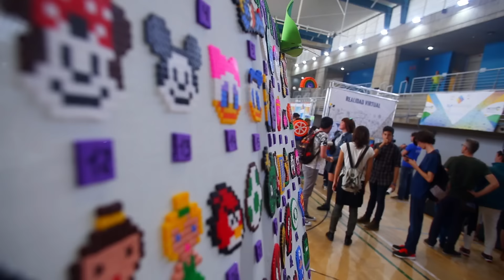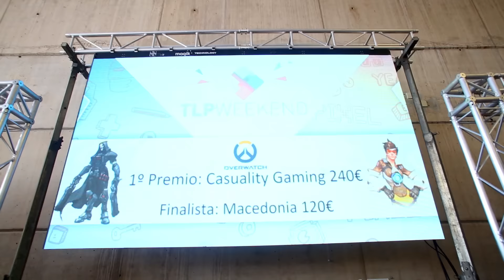TLP Weekend Candelaria - Aftermovie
Revive los mejores momentos de TLP Weekend Candelaria en este aftermovie.